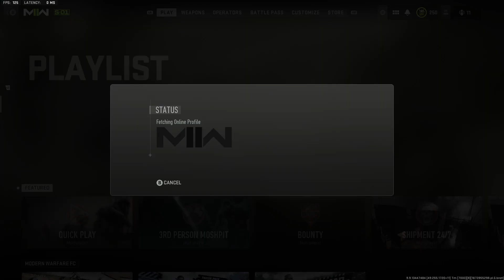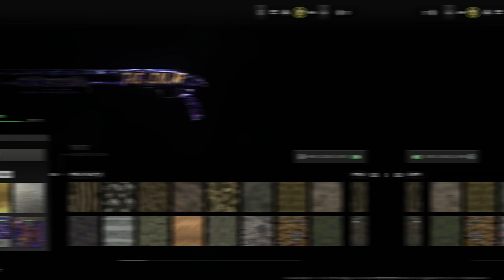I Got platinum Shotguns, The World Hates Me